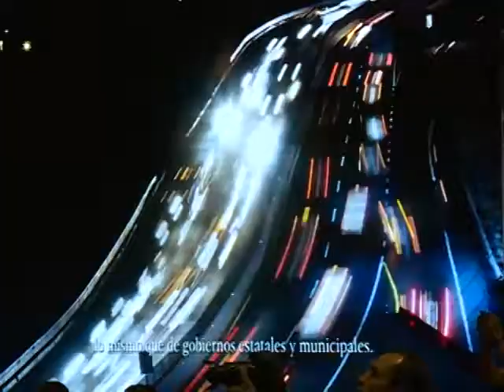Se instaló el consejo para el cumplimiento de la Agenda 2030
La agenda ayudará en el desarrollo sostenible en el estado.